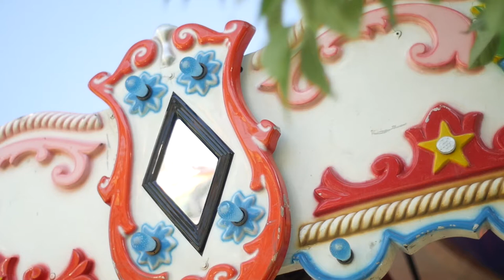Carousel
Kids Fashion.
Take a glimpse into the adventures of a Photo Shoot with Sweet Orange Photography. All Behind the Scenes of actual shoots!
-Christina Hilliard